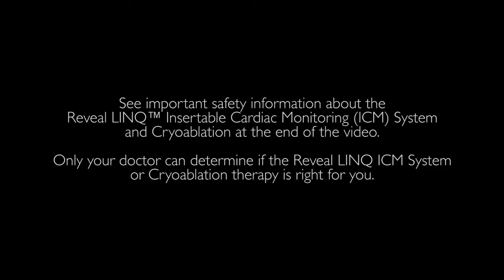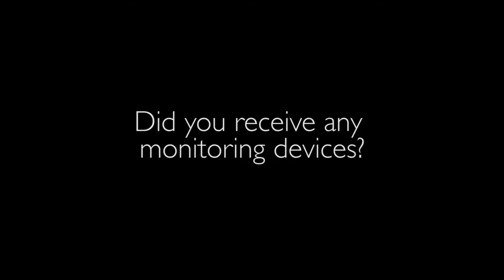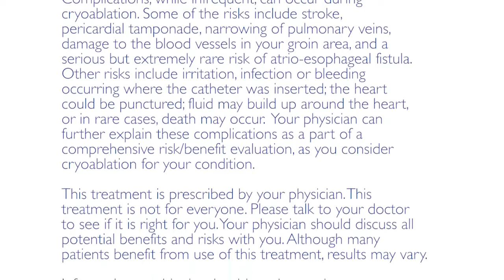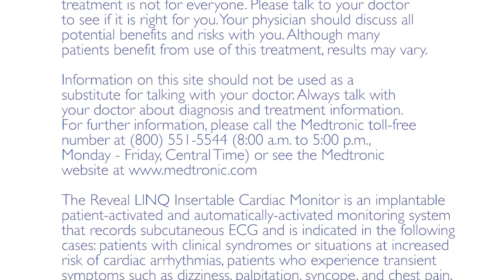Treating Atrial Fibrillation – An AFib Patient Tells His Story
Hear how one Patient’s AFib was diagnosed using a Reveal LINQ™ Insertable  Cardiac Monitor and treated with an Arctic Front Advance™ cryoballoon ablation procedure.